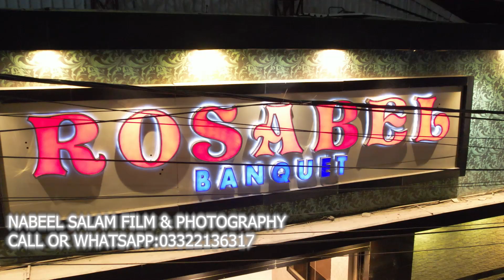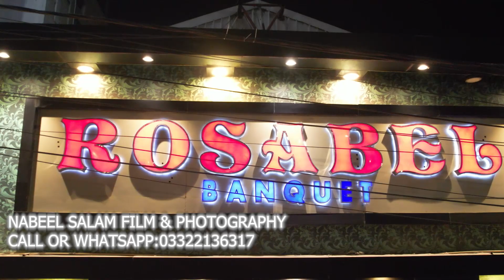ROSABEL BANQUET | SHADI HALL | MARRIAGE VENUE | GULBERG BLOCK 17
HELLO GUYZ,
ENTERTAINMENT HOUR PRESENT YOU A VARIOUS TYPE OF COMEDY SHOWS,DRAMAS & FILM'S.

HERE YOU CAN FIND SADNESS,HAPPINESS,LOVE,EMOTIONS & INFOTAINMENT